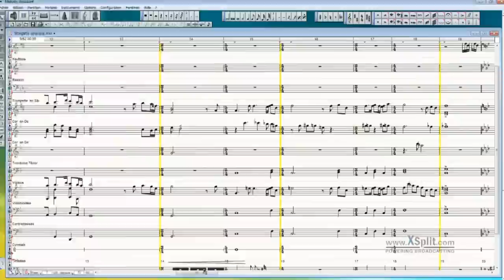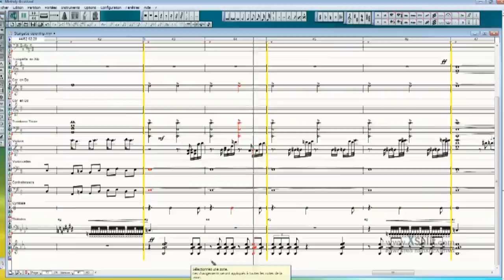Partoche 5 - Stargate - Opening theme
Bonjour je m'appelle Jean-Pierre, et voici une vidéo sur la musique du film Stargate. Des ambiances totalement différentes que dans les musiques analysées précédemment.
A défaut de partiton ou de fichier MIDI de cette musique, j'ai du créer avec mon cerveau la partition visible dans cette vidéo donc elle est loin d'être officielle. Des erreurs s'y trouvent forcément.Evitez de me troller.
CETTE MUSIQUE EST A ECOUTER, chien !
Merci à toute la vague de nouveaux abonnés, et merci à Antoine Daniel pour ça !

Pour que cette vidéo soit très pouce vert, il y a un chat avec des poils dedans.